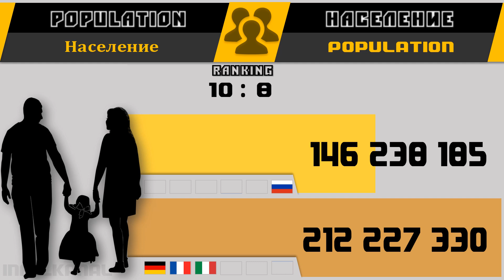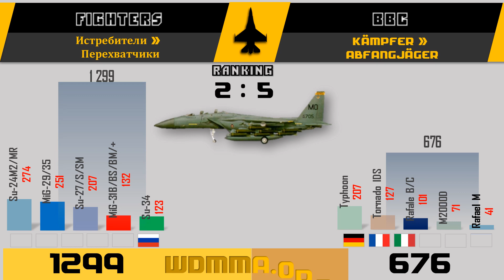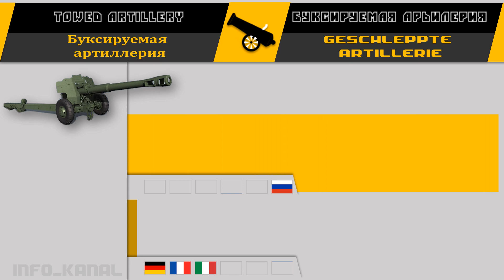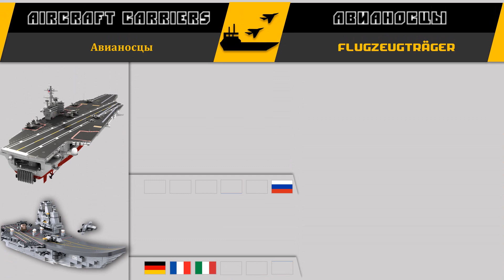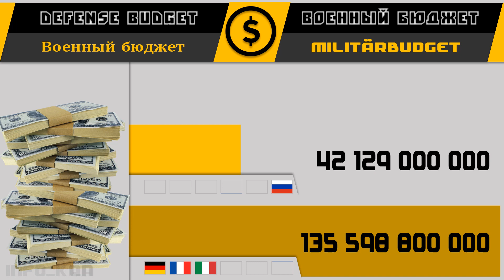Россия VS Германия Франция Италия 🇷🇺 Армия 2021 🇩🇪 Сравнение военной мощи